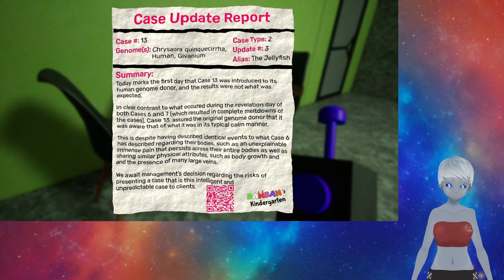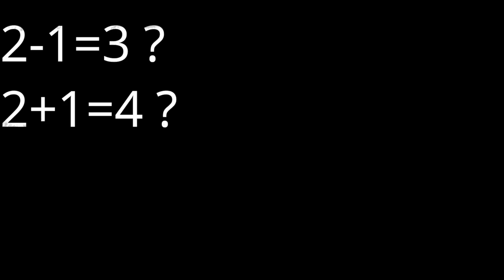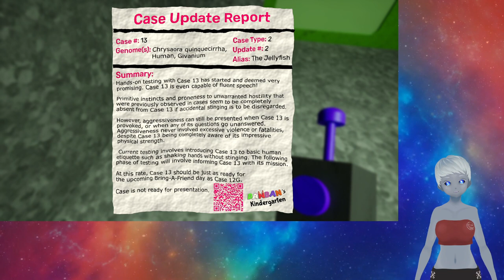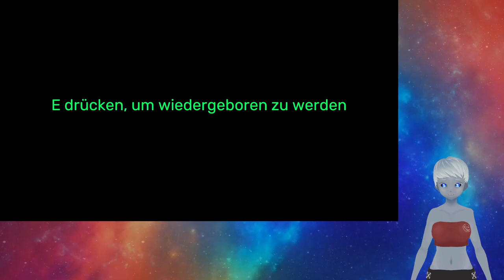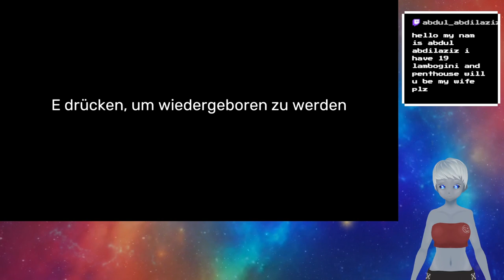Banban´s wahes Gesicht // Gaten of Banban 3 Part 2/2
nach dem wir Gaten of Banban 1 und 2 auf Twitch gespielt hatten ist nun auch Gaten of Banban 3 herausgekommen und wir habe es getestet.
Wir schauen wie sich die Euphoric Brothers in verbessert haben, verglichen mit dem ersten und zweiten Teil.